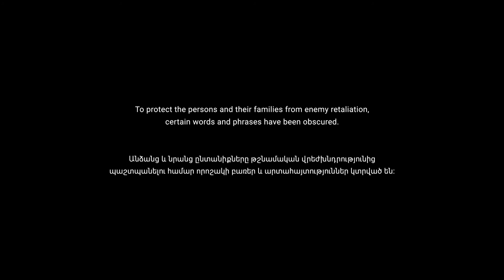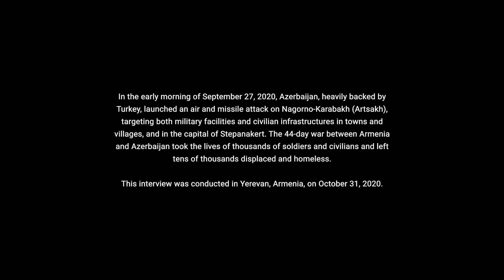VOICES OF TRUTH: Lusaber's Escape Route - Episode 2 | Dead Ends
A teacher from a village far from the border with Azerbaijan, Lusaber thought she was safe from the all-out attacks that erupted across the entire line of demarcation.  That false sense of security unraveled with each passing day and hour, until she found herself on the run, trying to keep one step ahead of the enemy.  Finally, making her way across the border to Armenia,  she describes each twist and turn of her experience and recounts a poignant life lesson she learned along the way.